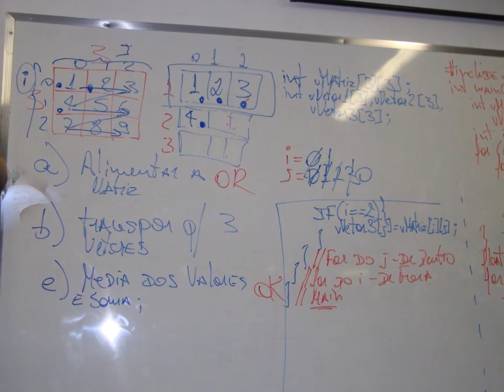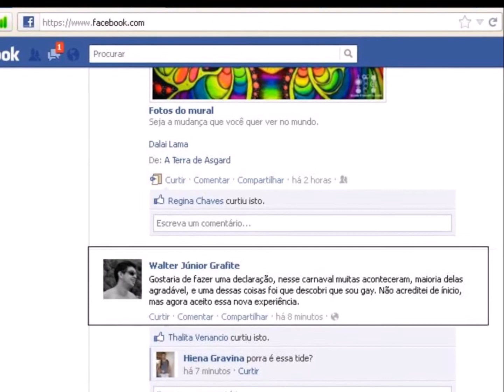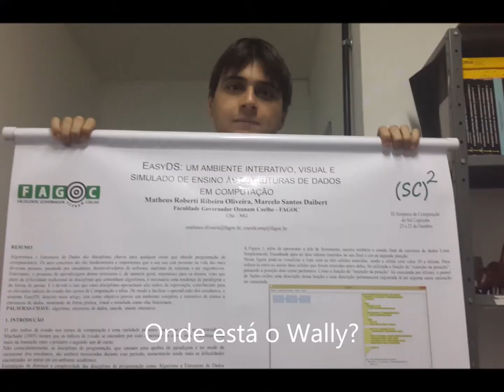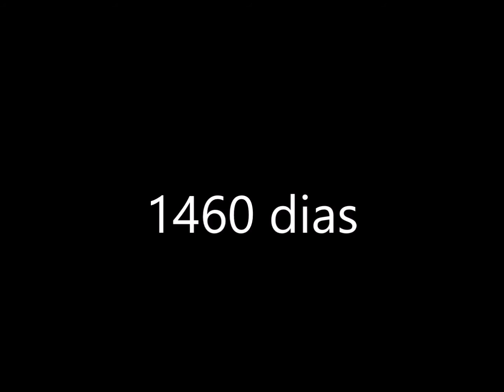Vídeo Aula da Saudade - Turma 2010